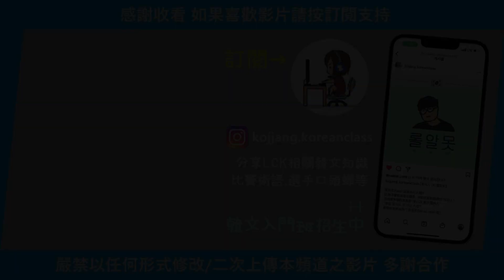【世界賽】冠軍訪問! DRX團魂爆發! Deft: 團隊比個人重要! BeryL: Keria也打得很好! (中文字幕)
2022 世界賽決賽訪問 (6 Nov 2022)